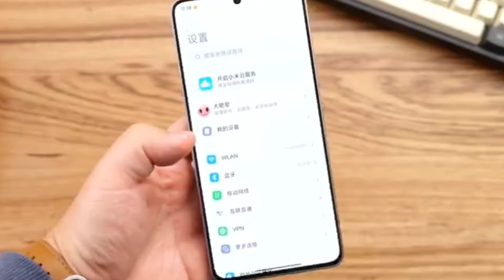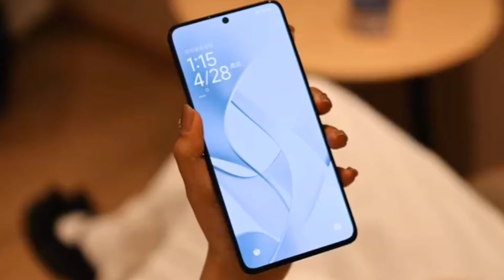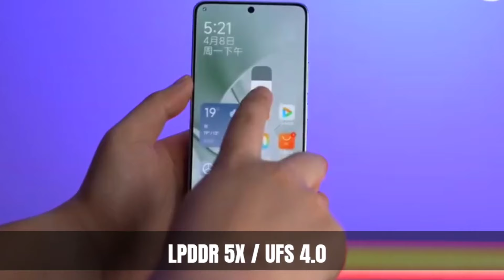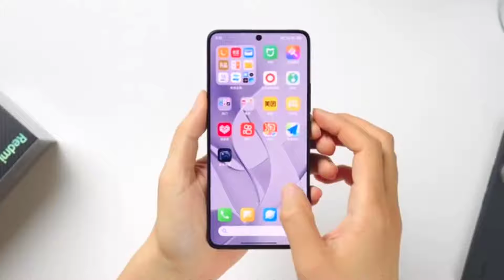Poco F6 5G Launch Date & Price in India Out | Poco F6 Full Specs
My EQUIPMENTS
MY EDITING TOOL KINEMASTER
MY PRIMARY DEVICE iPhone 13